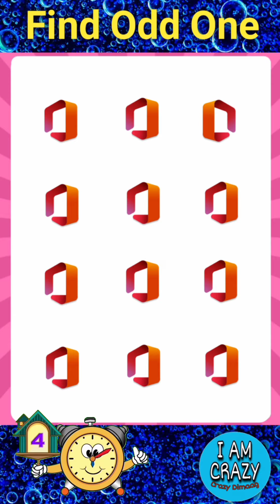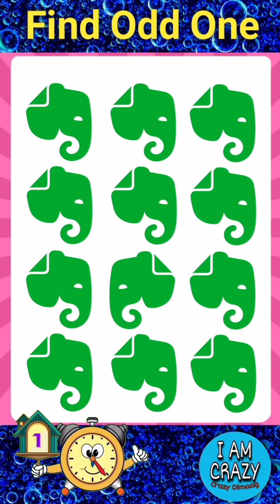Find The Odd One Out: Can You Find Them All ? [ Find Odd One#33 ]